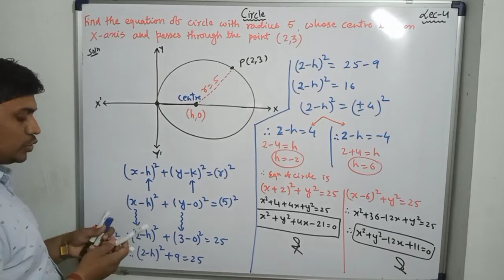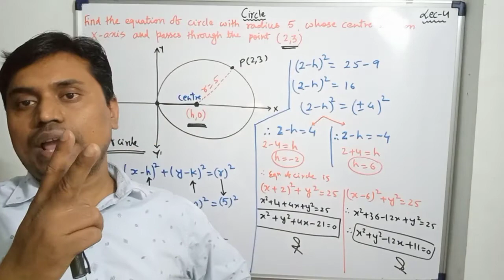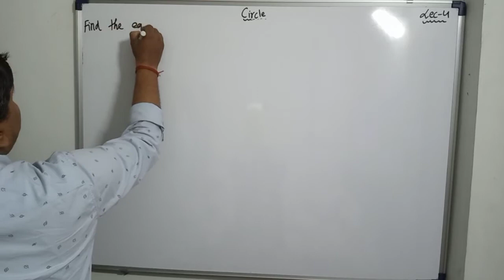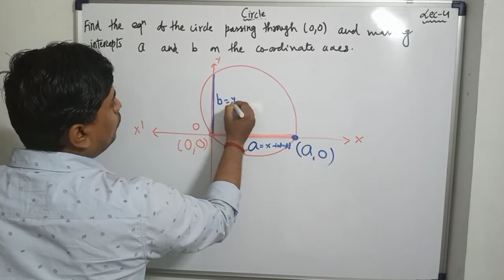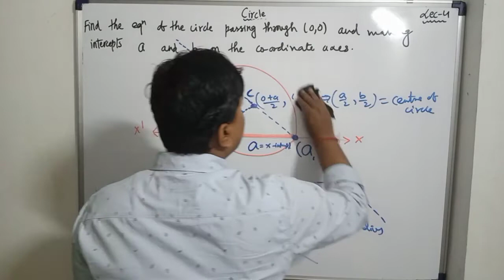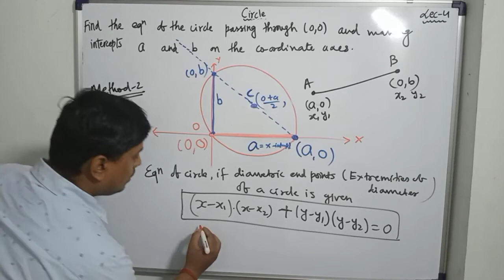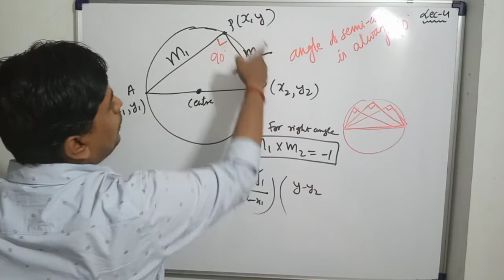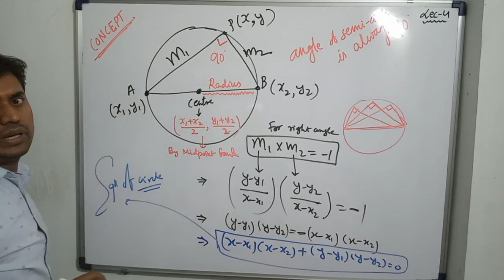CIRCLE II LEC 4 II Std 11th ll dRk sir#maths